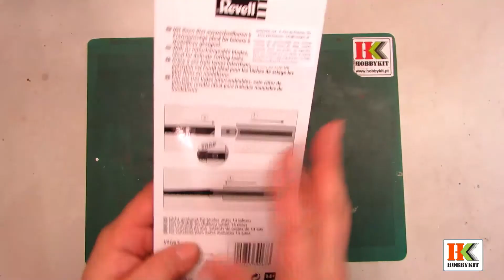Review - Revell Serra de precisão com 3 serras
Nestes videos apresentamos os nossos produtos que temos a venda na nossa loja.
Obrigado e esperamos por si.

Morada - Estrada Nacional nº 9, Quinta da Beloura II,, 2710-697 Sintra Linhó, Portugal